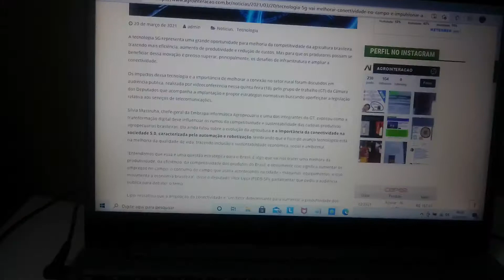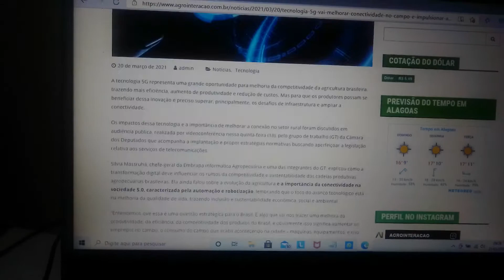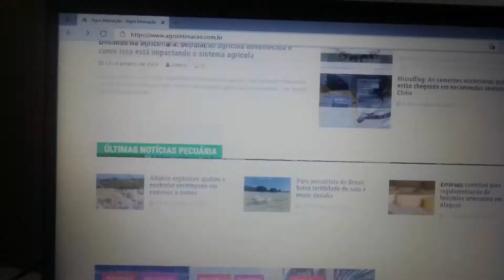Novo visual do site Agro Interação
Apresentação do novo visual do site Agro Interação.